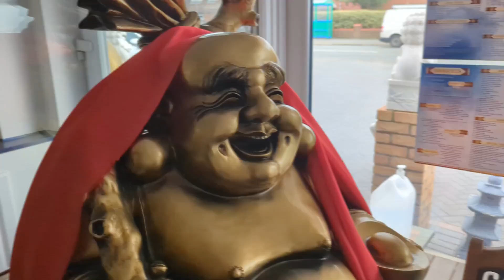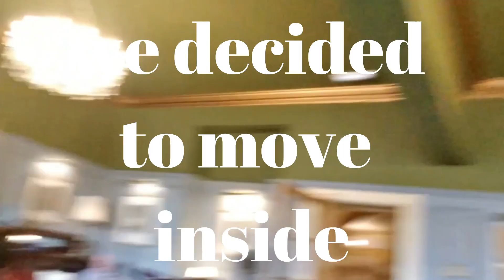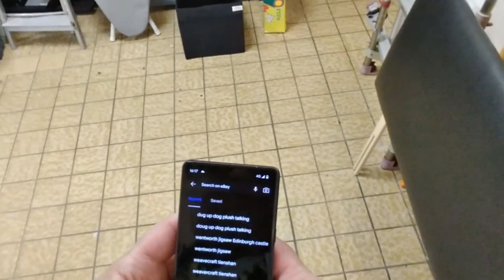HAGGLING in a Charity Shop that's Low | Last days in Wales | Trip to Anglesey and Dinner Chaos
DAY 4+ 5 last days

Crazy afternoon on Anglesey : Charity shop haggler | Wasps and fire alarms | Rhyl Beach AGAIN and Home Time.

Aluminium battery case

100 x Self Seal Poly Bags 12 x 16"
Well that was eventful!